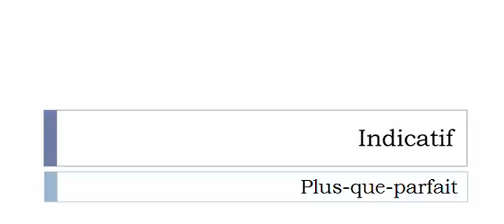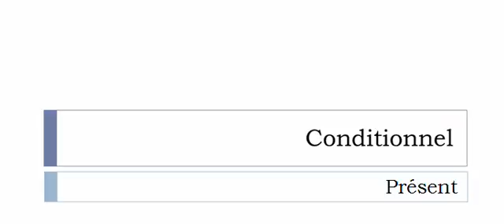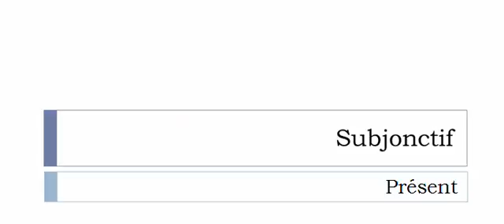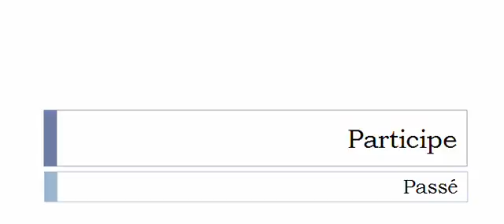Französisch lernen = Konjugation = Tanner